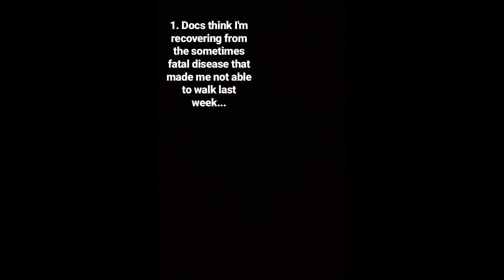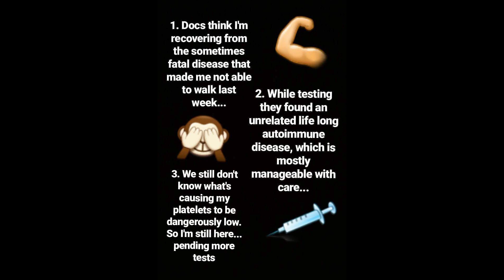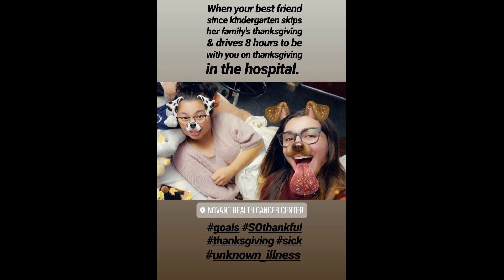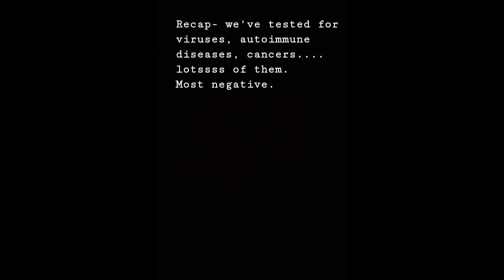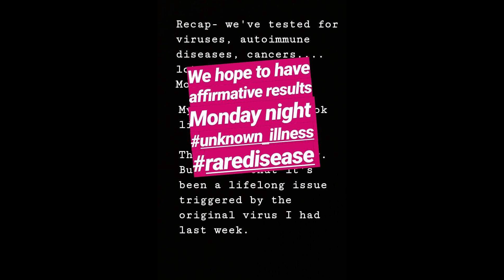Being Sick 2 - Hospital Visit Part 1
Creating is how I reflect.